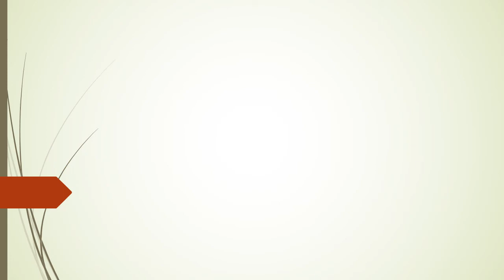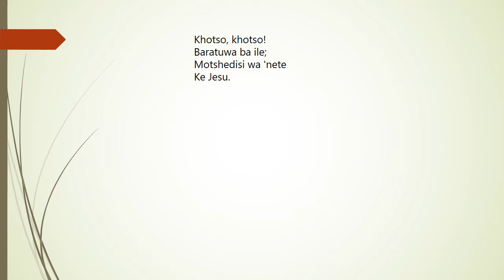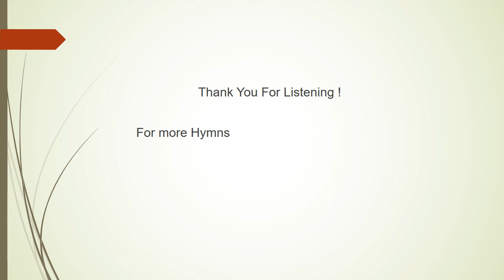Difela tsa Sione Hymn 293 Khotso Khotso. (Sepedi Lutheran Hymn 196 Khutso e teng) - Paul Mofokeng